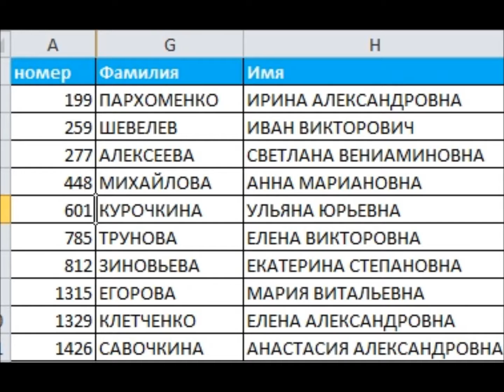Результат акции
Результаты розыгрыша 10 сертификатов от Hermes и  Kiabi